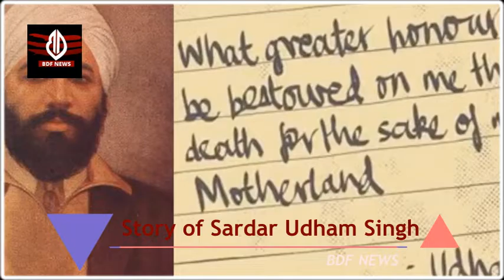शहीद Sardar Udham Singh की कहानी,अंग्रेजों के घर में घुस कर जलियांवाला बाग़ कांड का बदला लिया!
सरदार उधम सिंह क नाम भारत की आजादी की लड़ाई में पंजाब के क्रांतिकारी के रूप में दर्ज है. सरदार उधम सिहं का असली नाम शेर सिंह था. कहा जाता है कि साल 1933 में उन्होंने पासपोर्ट बनाने के लिए उन्होने अपना नाम 'उधम सिंह' रख लिया था आज देश के उसी बीर सपूत की शहीद उधम सिंह की पुण्यतिथि है. सरदार उधम सिंह का जन्म 26 दिसंबर 1899 को पंजाब में संगरूर जिले के सुनाम गांव में हुआ था. कम उम्र में ही माता-पिता का साया उठ जाने से उन्हें कई मुश्किलों का सामना करना पड़ा और अनाथालय में शरण लेनी पड़ी. लेकिन 1919 में हुए जालियांवाला बाग हत्याकांड के बाद उन्होंने पढ़ाई जारी रखने के साथ-साथ स्वतंत्रता आंदोलन में कूदने का फैसला किया और अपनी जिंदगी आजादी की जंग के नाम कर दी.